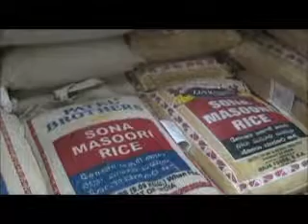Indian Food - created by Antony from Medill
Anup, Sayantan and Manish create an Indian delicacy - Chole masala - created by Antony from Medill School of Journalism, Northwestern University